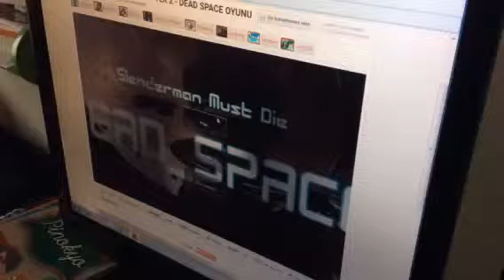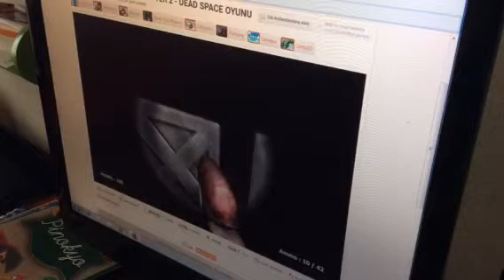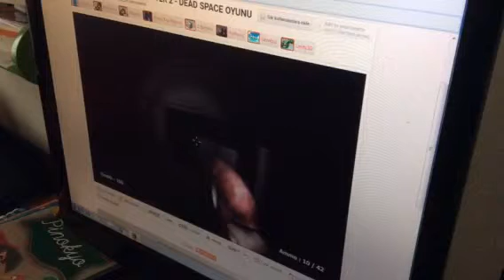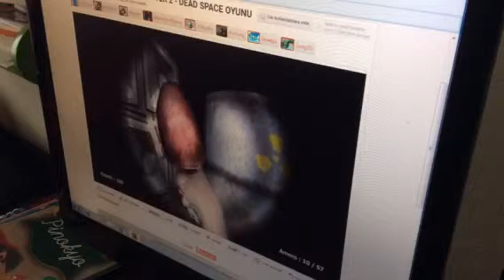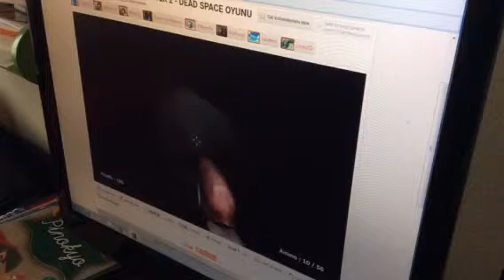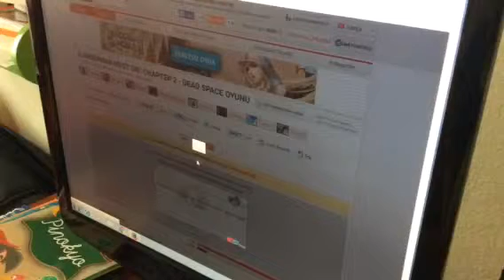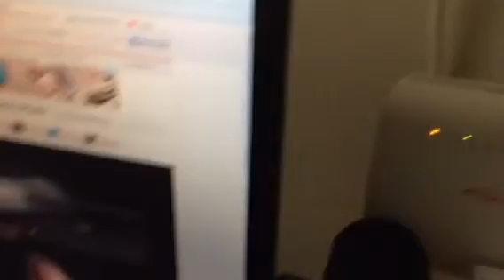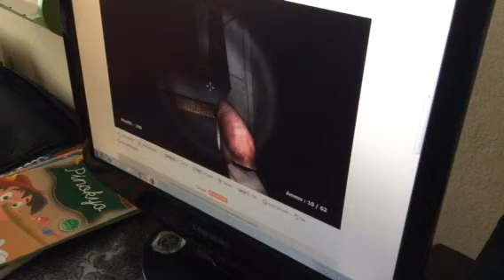Slenderman must die chapter 2 Dead space game with kadir